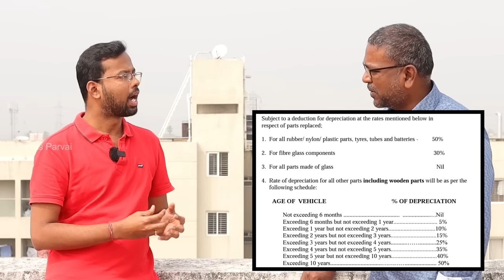Car Insurance Tips and Tricks - தெரியாத பல உண்மைகள் | Expert explained | Birlas Parvai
In this video a detailed discussion about car insurance by expert.